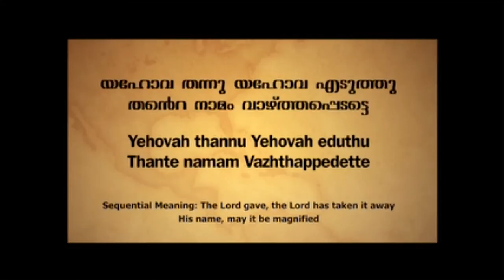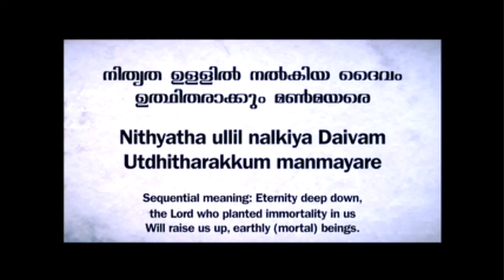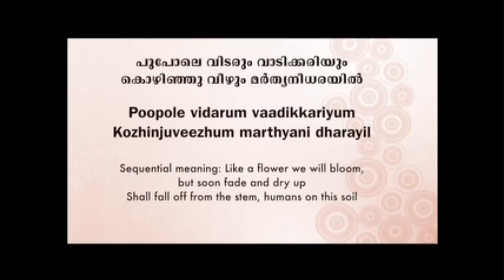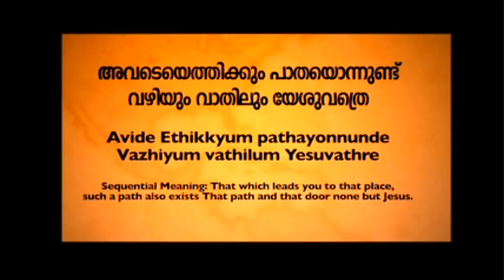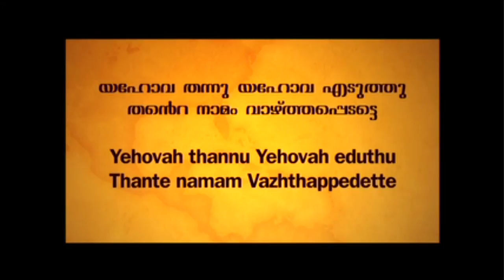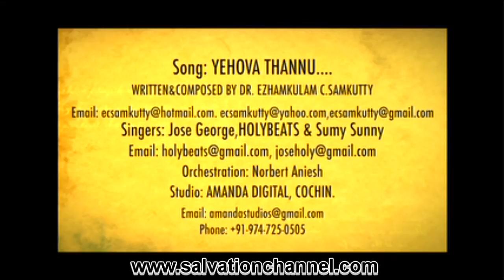Yahovah (Yehovah) Thannu..., Dr. Ezhamkulam C.Samkutty (E.C.Samkutty)